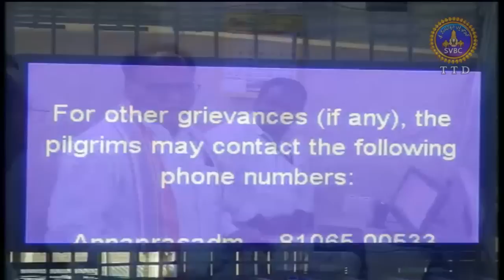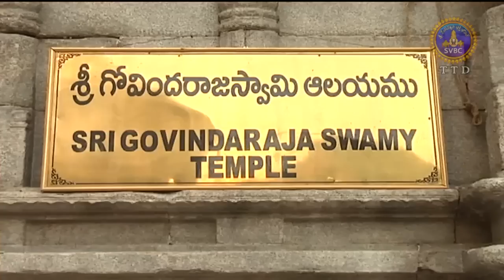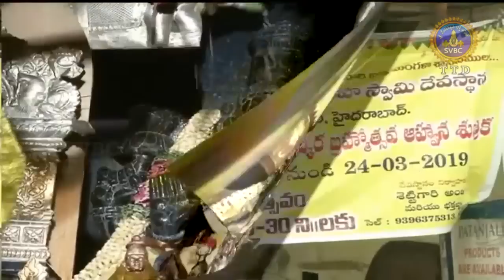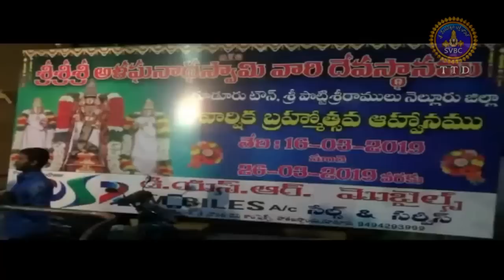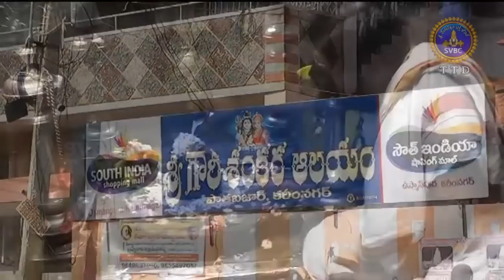ఆధ్యాత్మిక విశేషాలు | Adhyatmika Viseshalu | 9am| 19-03-19 | SVBC TTD